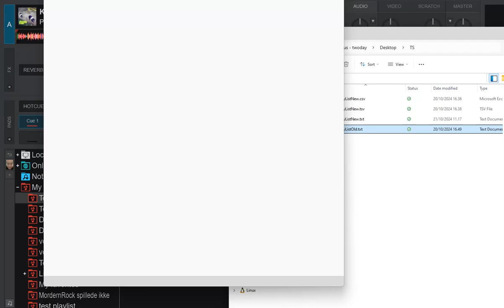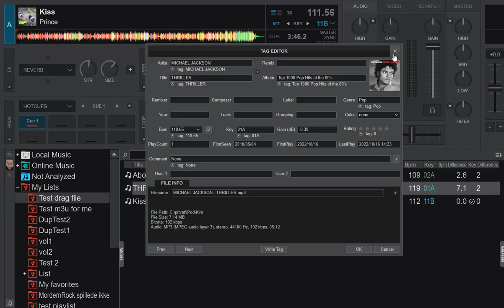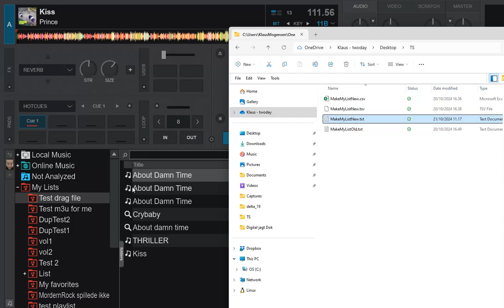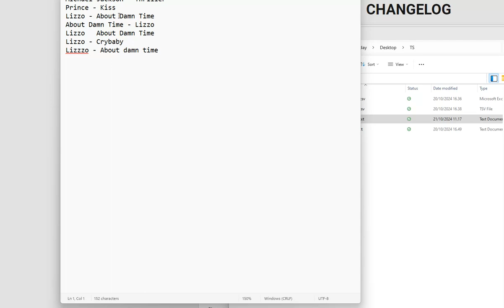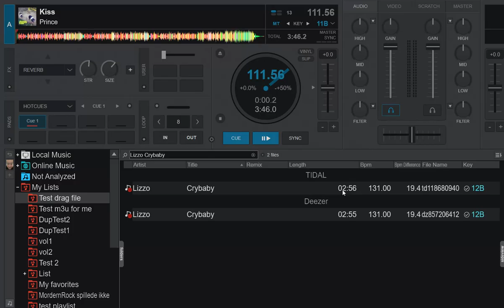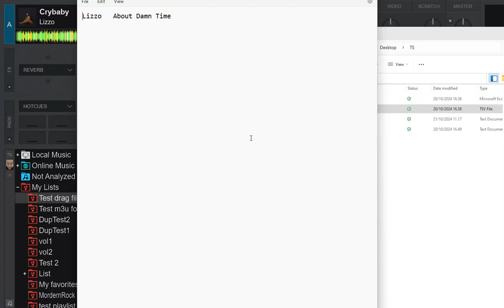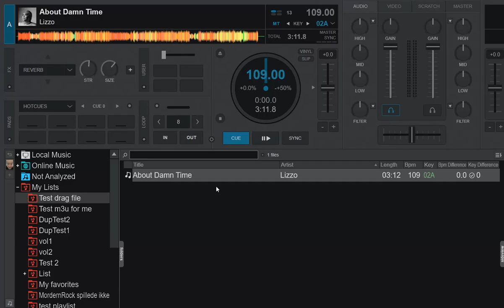Quick n' Dirty: Improvements in the txt file Drag&Drop feature in VDJ2024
This video shows the improvements that was done to the txt file Drag&Drop feature in VDJ2024 build 8336